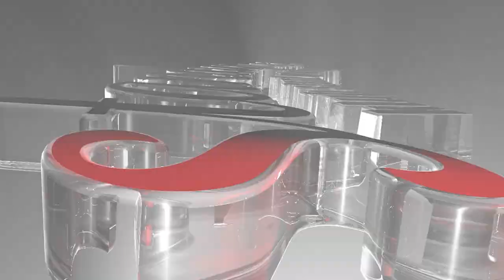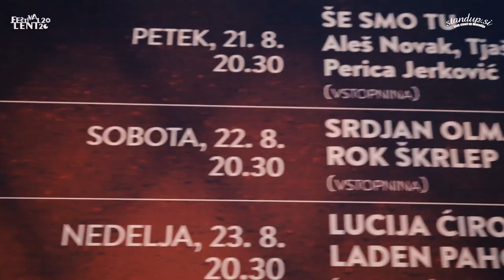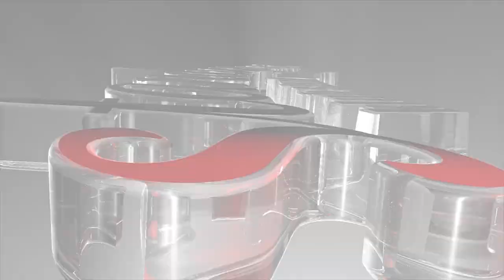Srdjan Olman StandupLent II DAN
Srđan Olman i Bojan Torbica otišli su na festival Lent u Mariboru koji je održan od 21. do 29. avgusta 2020. godine. Iako ovaj festival nudi različite vrste kulturnih dešavanja, njih dvojica su se fokusirali na stand up komediju, odnosno na StandupLent. Devet dana stand up komedije u 9 epizoda.